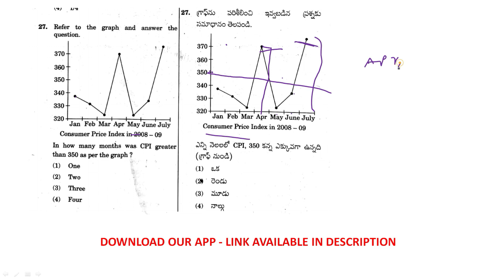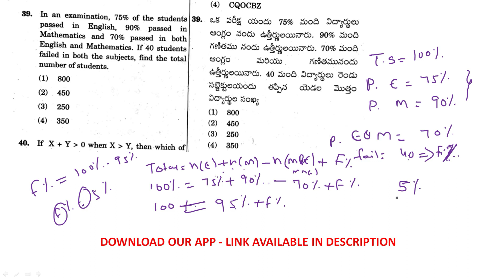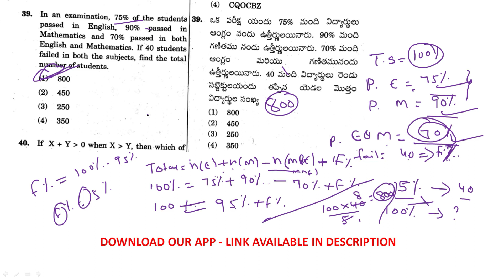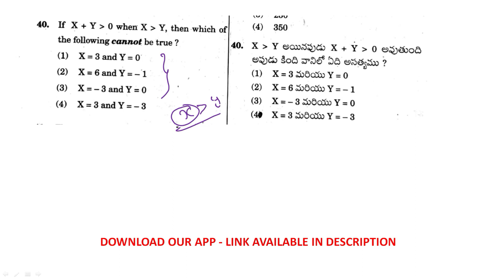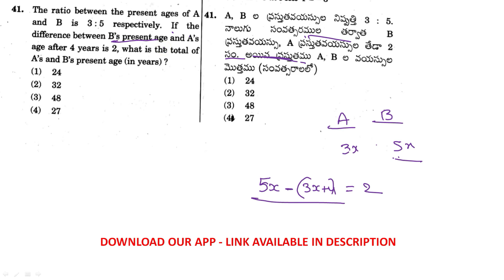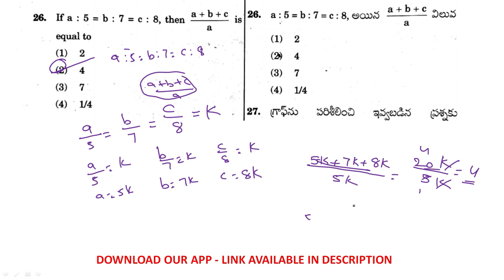Gramasachivalayam Digital Assistant Maths PreviousQuestions Explanation in Telugu|Sachivalayam Maths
Gramasachivalayam Category 1 Maths Previous Questions Expalnation in Telugu
Sachivala
Gramasachivalayam Digital Assistant Maths PreviousQuestions Explanation in Teluguyam Maths Class
గ్రామ సచివాలయం అర్థమెటికల్ రీజనింగ్ | Arithmetic & Reasoning
AP GRAMA SACHIVALAYAM ARITHMETIC ONLINE CLASSES
AP GRAMA SACHIVALAYAM MATHS CLASSES
grama sachivalayam previous exam papers
AP GRAMA SACHIVALAYAM PAPER DISCUSSION

P×Q విలువ (P^2+Q^2),అయిన 8×(3×2)=?
a:5=b:7=c:8,అయిన a+b+c/a విలువ?

ఒక పరీక్ష యందు 75% మంది విద్యార్థులు ఆంగ్లం నందు పాస్ అయ్యారు.90% మంది గణితం నందు పాస్ అయ్యారు.70% మంది ఆంగ్లం మరియు గణితం నందు పాస్ అయ్యారు.40 మంది విద్యార్థులు రెండు సబ్జెక్టుల యందు తప్పిన యెడల మొత్తం విద్యార్థులు సంఖ్య?

The ratio between the present ages of A and B is 3:5 respectively. If the difference between B present age and A age after 4 years is 2, what is the total present age of A and B ?

If x+y 0 when x y, which of the following cannot be true?

In an examination, 75% candidates passed in English and 90% passed in Mathematics. 70% passed in both and 40 students failed in both subject the examination. Find the total number of candidates?